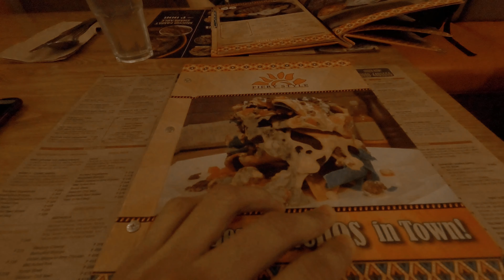GOPRO HERO 9: B-ROLL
My B-ROLL hope you like it.

2020 memories.